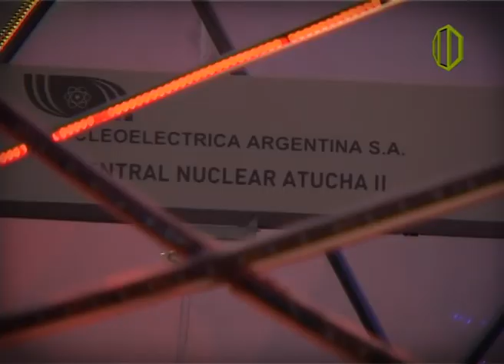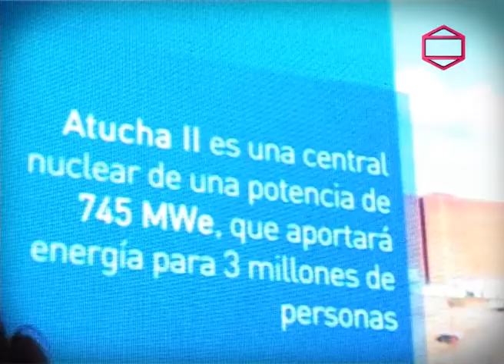Tecnópolis - Átomos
Gabriel Gellón,  nos cuenta cómo surgió la idea del átomo como un ícono que refleja ciencia.  Y además nos comenta sobre el proyecto  "Expedición Ciencia", el cual consiste en un campamento donde  los chicos pueden interactuar, convivir y debatir con científicos.